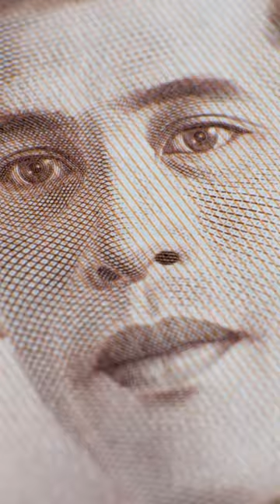Protective Deity of Thailand: Emerald Buddha at Wat Phra Kaew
Situated in Bangkok, Thailand, Wat Phra Kaew serves as the sacred abode of the Emerald Buddha, revered as the guardian deity of the nation. This illustrious temple and the Emerald Buddha hold profound significance for the Thai people and their royal family.

TRAVEL LOGISTICS
Take the BTS Skytrain or MRT subway to the Saphan Taksin BTS Station or the Silom MRT Station. From the Saphan Taksin BTS Station, walk to the nearby Sathorn Pier, where you can catch a Chao Phraya Express Boat. Board the Chao Phraya Express Boat heading north, in the direction of Tha Chang Pier or Tha Maharaj Pier. Alight at Tha Chang Pier or Tha Maharaj Pier, both of which are within walking distance of Wat Phra Kaew. Follow the signs and the crowd towards the Grand Palace complex, as Wat Phra Kaew is located within the same compound.